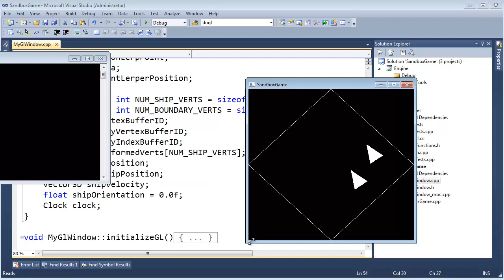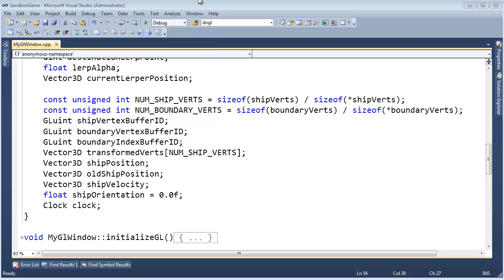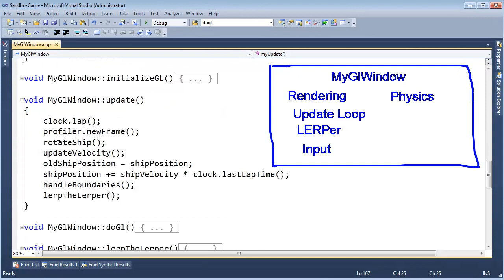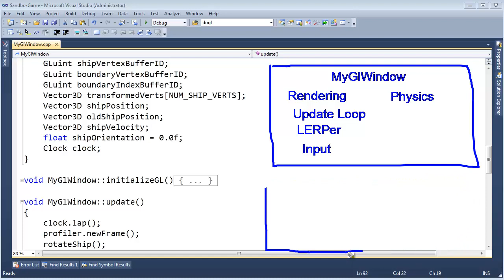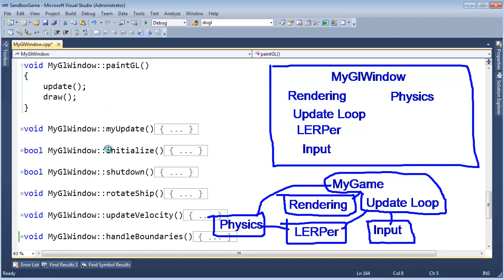Code Smells-Game Engine Systems Redesign-Overhaul-Refactor Intro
Our code smells bad, and we need to refactor, redesign, and clean it up. We also need to break our monolithic class into separate systems.